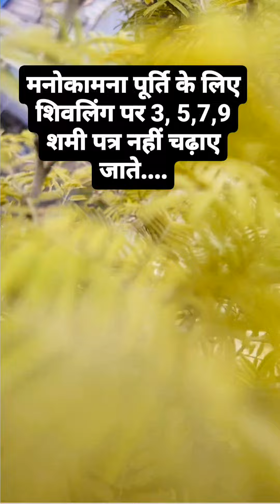मनोकामना पूर्ति के लिए 3, 5, 7, 9 शमी पत्र नहीं चढ़ाए जाते